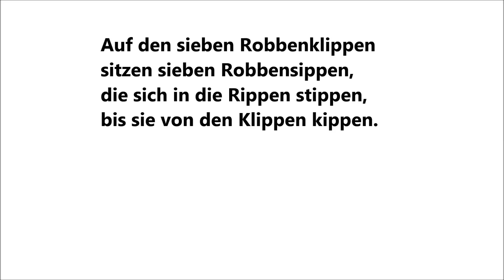Zungenbrecher Auf den sieben Robbenklippen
Lustige Zungenbrecher deutsch mit Text. Es gibt so viele schöne Zungenbrecher Sprüche. Die sind der reinste Zungensport. Probiere es gleich aus.

Zungenbrecher machen Spass. Sie  trainieren die Aussprache und Aufmerksamkeit. Sie können das Selbstbewusstsein stärken.